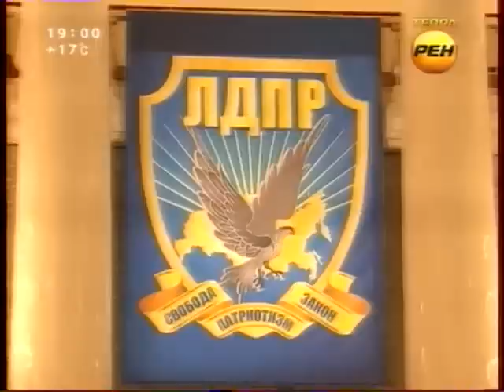За русских! 23 Съезд ЛДПР в Москве.flv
Речь Вл.Жириновского на 23 съезде ЛДПР.